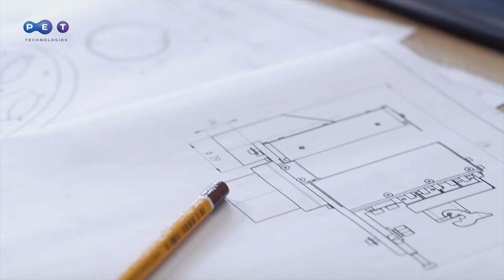PET Technologies. Video about the company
PET Technologies is a European developer and manufacturer of PET bottles  blow molding equipment and blow molds.

We specialize in:
• Blow molds production for linear and rotary machines of all well-known manufacturers;
• PET kegs supply;
• Creation of a unique PET bottles design.

PET Technologies is:
● 20+ years of experience and innovations.
● 15 patents for unique developments.
● 1200+ installations in Europe, Asia, Latin America, Africa, USA and Canada.
● Deliveries to 60+ countries of the world.
● Sales and service offices in 15 regions.
● CE and HACCP quality standards for the food industry.